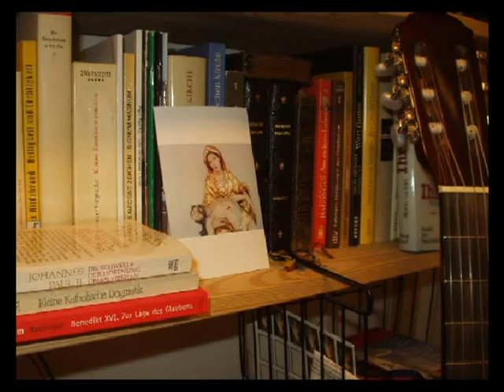Electric Heaven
Detlef Potten (Trencrom Radio): electric guitar - copyright Potten-Quade